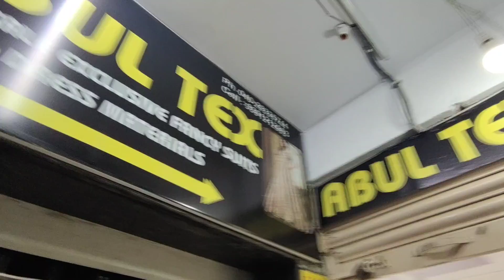2 Days OFFER Hyderabad Wholesale dress materials Pakistani cotton suits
Wholesale dress materials Hyderabad Pakistani cotton suits in Madina market

Shop Adress:
Abul Tex
Patel Market
2nd Floor Zubeda Textiles Market Hyderabad
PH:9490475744